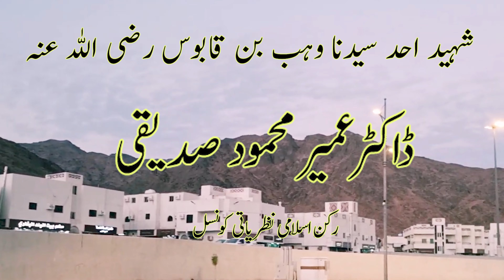Ghazwa e Uhud ke shuhada | Hazrat Wahab bin Qaboos |حضرت وهب بن قابوس رضی اللہ تعالی عنہ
Ghazwa e Uhud ke shuhada | Hazrat Wahab bin Qaboos | By Dr. Umair Mahmood Siddiqui |حضرت وهب بن قابوس رضی اللہ تعالی عنہ

Member Council of Islamic Ideology, Pakistan

**This is The Official YouTube Channel Of Dr Umair Mahmood Siddiqui. Dr Umair Mahmood Siddiqui is a Pakistani  Religious Islamic Scholar, Preacher And Public Speaker.

Dr. Umair Mahmood Siddiqui  has been serving as assistant professor at department of Islamic education , university of Karachi. You are author of many books. Expresses his views on various television channels about topics related to Islam. Besides,  religious subjects , theories related to  Pakistan and Comparative religion and current affairs are his subjects of keen interest..